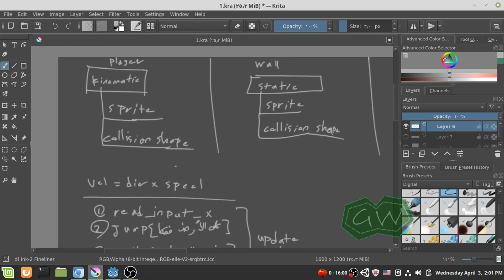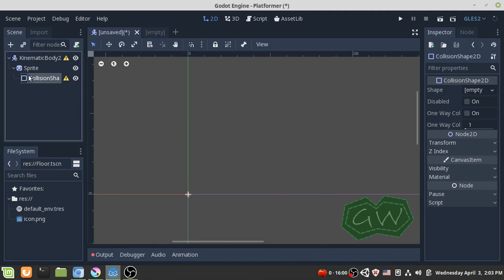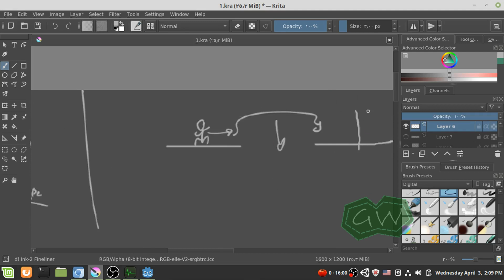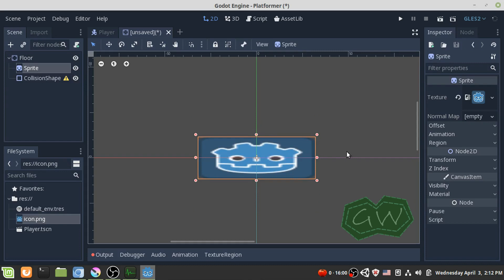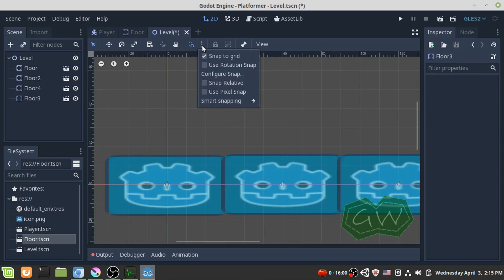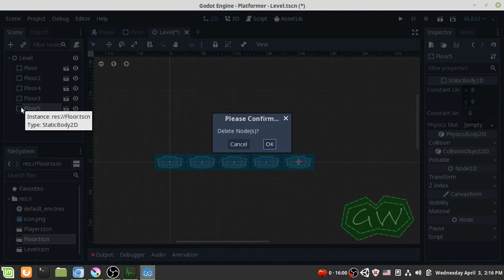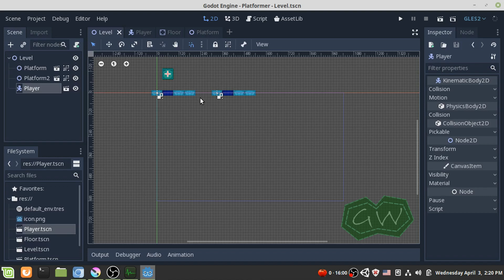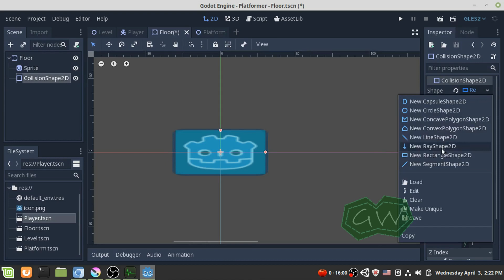تطوير الألعاب لاعب بلاتفورمر 3: بناء أجسام و مستوى بسيط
في هذا الفيديو سوف نقوم بتطبيق مخطط بناء مشهد اللاعب و مشهد الجدار
و إظهار خصائص محرك جودوت و عرض أكثر الأخطاء شهرة و عرض كيفية تجنبها.
في نهاية الفيديو سيكون عندنا مشهد كامل جاهز للبدء في البرمجة.